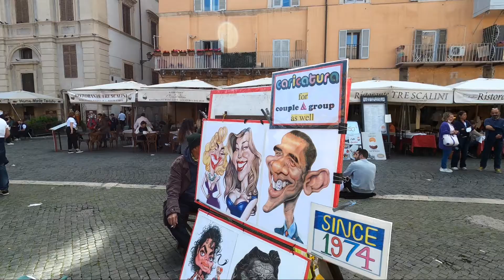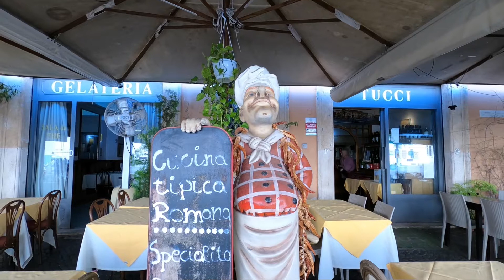Piazza Navona. Navona square. Rome Italy. Ela Bros. vlog 53. Sinhala. sri Lanka. Clarence Costa.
Piazza Navona. Navona square. Roma Italia. Rome. Italy Ela Bros Video. Clarence Costa Creations. Sinhala. Sri Lanka. Navona roma. One Of the most superbe squares of Rome. Built over the ruins of the stadium of Domition. decorated with three baroque fountains. Fountain of Moro. Fontana del Moro. fountain of four rivers. fontana del Quatro fiumi. fauntain of Naptune. fontana del Nettuno. The church of s, Agnese. Vlog no. 53. Travel vlog.  Travel information.